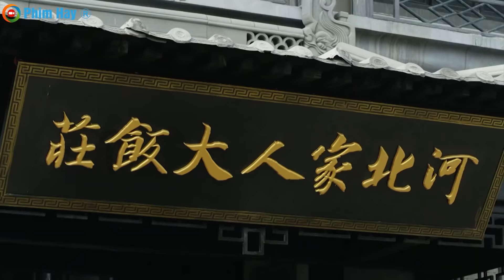Phim Mới 2022 | Nữ Hiệp Sĩ Dũng Cảm - Tập 26 | Phim Hành Động Trung Quốc Kháng Nhật 2022